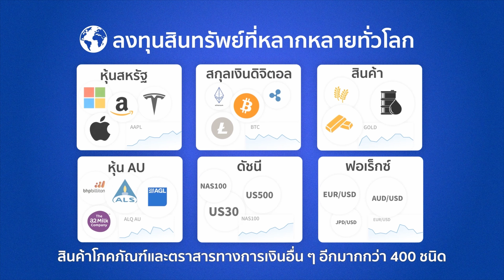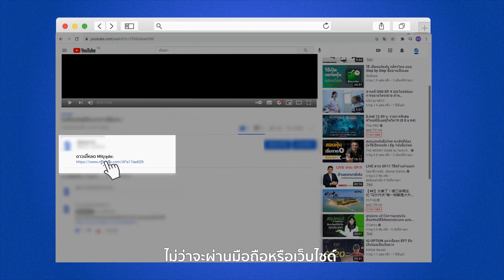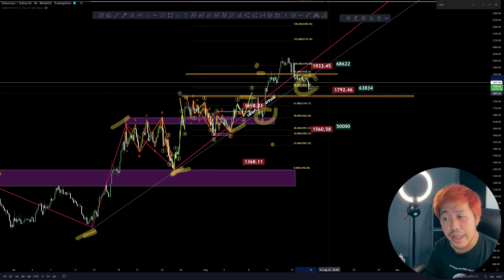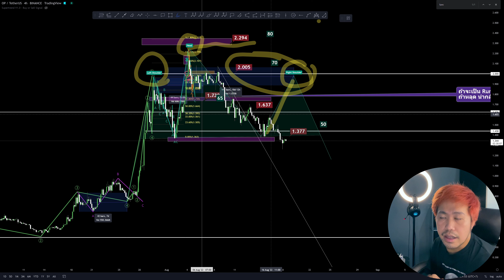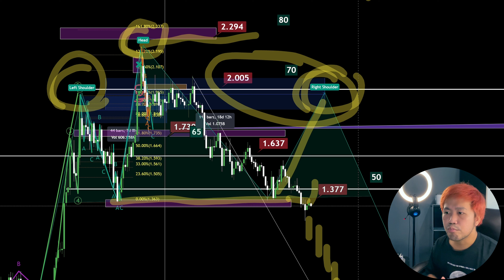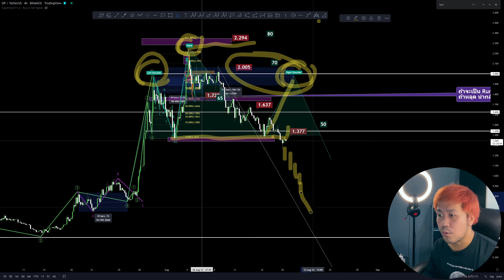【BTC ETH OP แนวโน้มทั้งตลาด】ราคาลงถึงแนวรับสำคัญแล้ว ลุ้นว่าจะหลุดไหม?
👉 ดาวน์โหลดและเปิดบัญชี Mitrade พร้อมรับ 50,000$ ทดลอง Trade จากบัญชี Demo ได้ที่ ：

🔸【คลิปอธิบายสิทธิประโยชน์】สมัครผู้สนับสนุน membership ช่องเพื่อรับสิทธิพิเศษได้ที่

👉 เปิดบัญชีกระดาน Bitget【ใช้ Copy Trade】

00:00 Wave BTC
04:20 Wave ETH
05:40 Wave OP